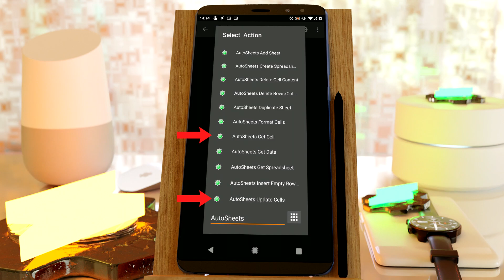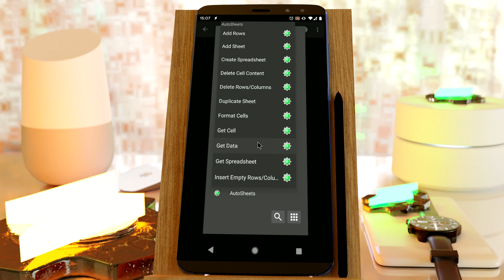AutoSheets - Automate Google Sheets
Background song made by my kids! 🥰 You can listen to their EP "QUEP IRRITAÇÃO!!!")